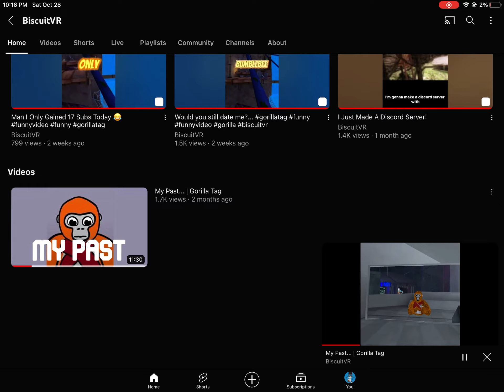Biscuit is back and use givebiscuitsecondchance If you think he deserves a second chance